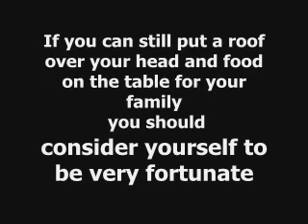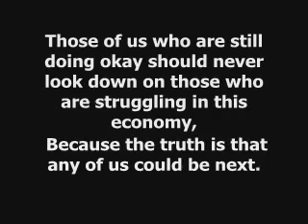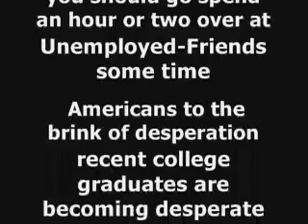The Pain of Poverty, Homeliness and Hunger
The government does not care
The cost of child poverty: $500 billion a year. The United States has the second-highest child poverty rate among the world's richest 35 nations, and the cost in economic and educational outcomes is half a trillion dollars a year, according to a new report by the Educational Testing Service